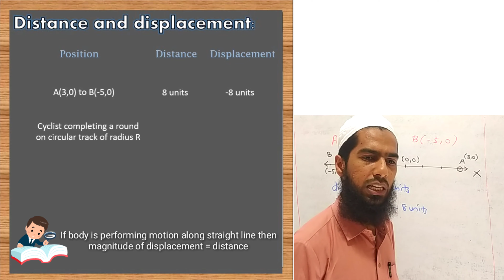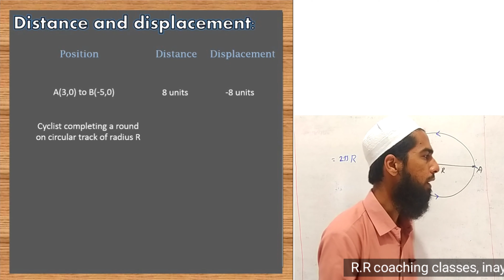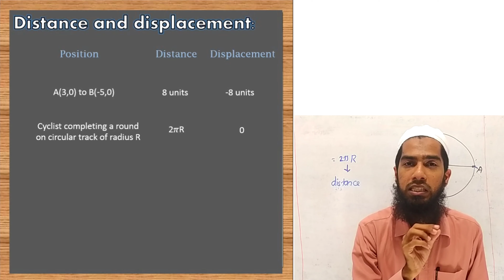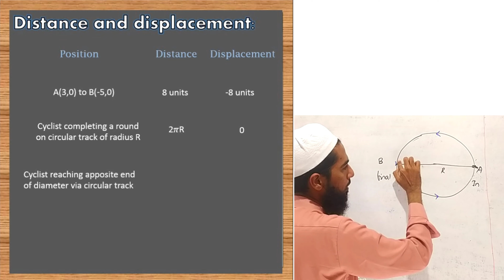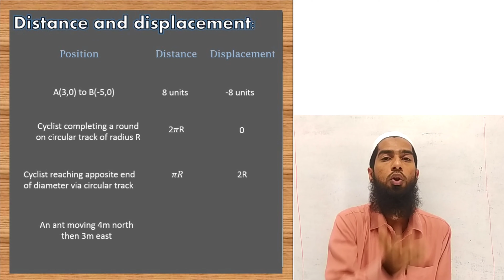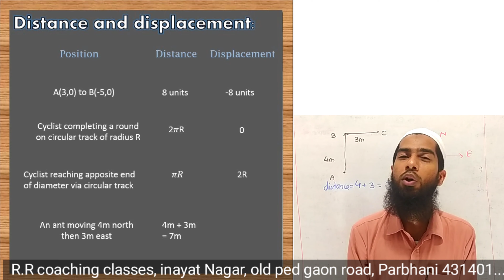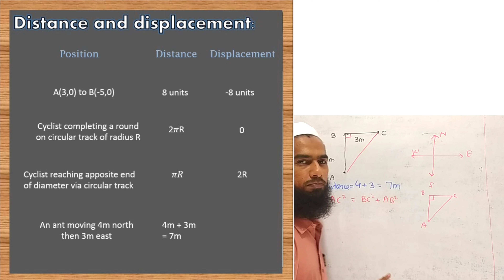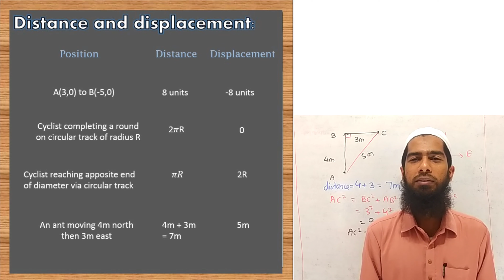#2 Distance and displacement | Motion in one dimension | class 11 | NEET | JEE | Maharashtra state